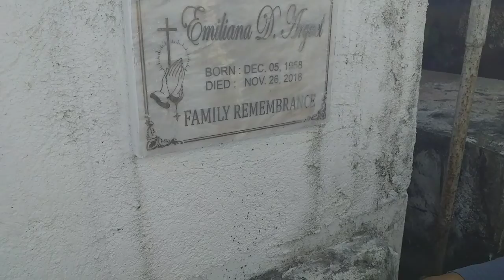Visiting my Mother In-Law in Cemetery